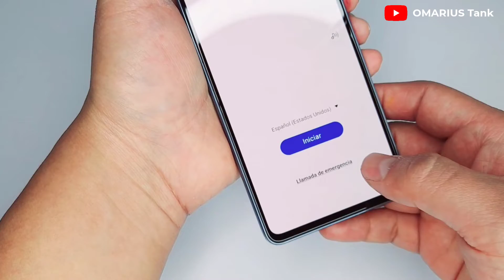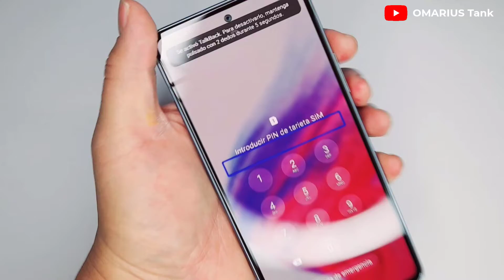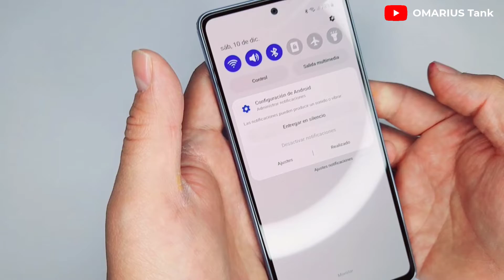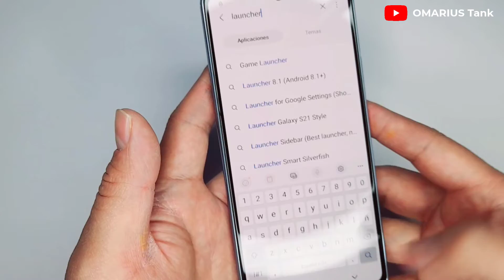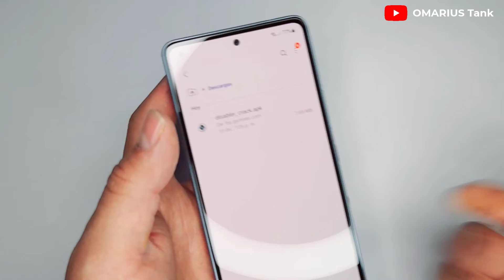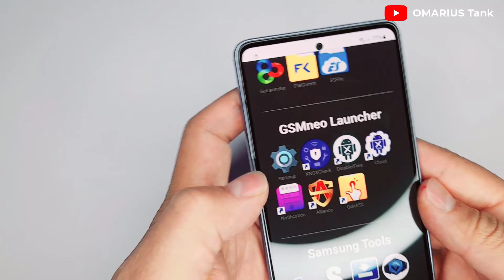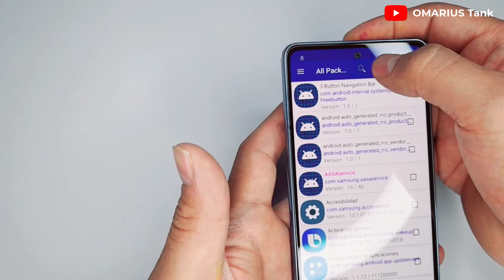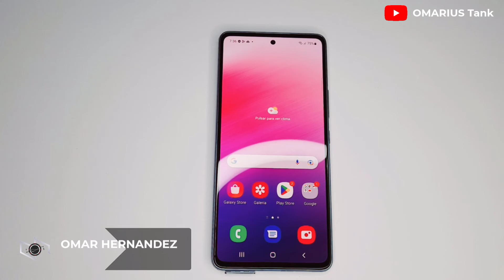☄️Este Método Es Lo Máximo | Así Elimina La cuenta Gmail 📱Samsung A53 | Ultimo Parche 2023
🔥Este Método es Diferente A los métodos anteriores, De momento El Método Mas Actualizado, Sin Duda La mejor solución que Hay Para eliminar La cuenta Google Samsung android 12.
Como eliminar Cuenta Samsung Galaxy A53 android 12 Método Actualizado 2022 ▶▶▶
🚩👀👉Mira El Vídeo. ☝☝☝

00:00 Introducción
00:49 Para entrar Ya no Funciona Activar el Talk Back
02:22 Chequen este Nuevo Truco Para entrar A las Configuraciones
05:44 Es Necesario Iniciar sesión con Una Cuenta De Samsung
08:39 Vamos a Necesitar De esta Pagina
09:44 Esto es necesario Para Poder Hacer la instalación
11:08 Configuramos Los permisos
12:06 Importante, Esto es Fundamental
13:25 Aquí empieza La eliminación De la Cuenta
14:55 Listo Aquí ya tenemos desbloqueado Nuestro Teléfono

👍Si Quieres Ayudarme A mejorar El Canal,  Clicka Aqui Mero